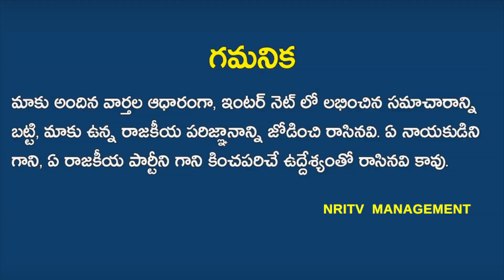Appreciation From CAAG for RTGS Designed by Chandrababu | Chandrababu Naidu | NRI TV